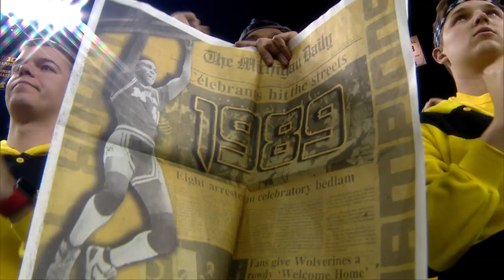Coach Sean Higgins and his Michigan Wolverine teammates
30th Anniversary 1989 NCAA National Championship Team